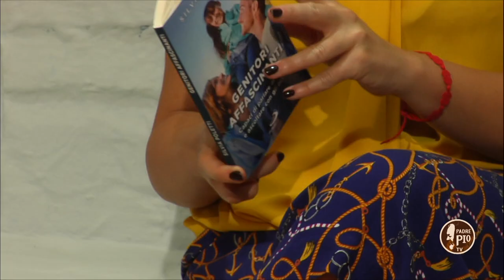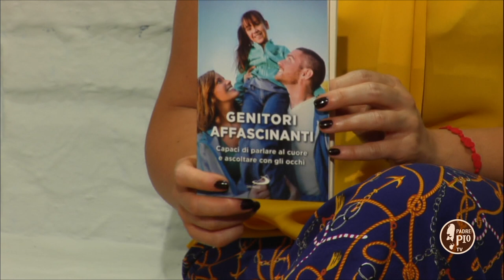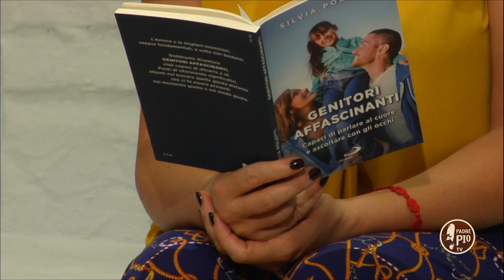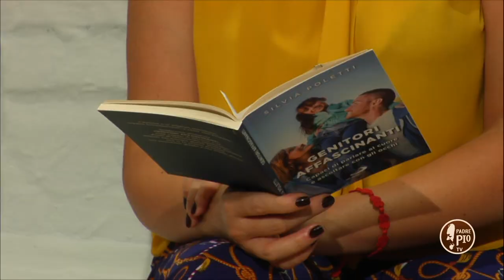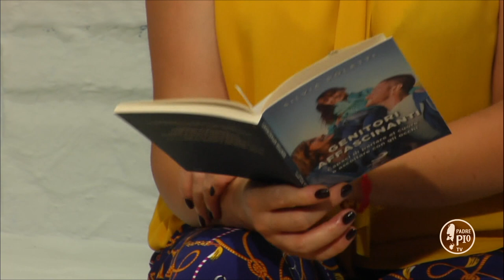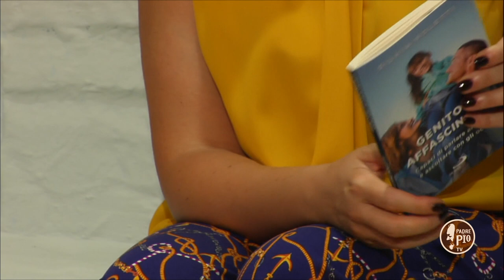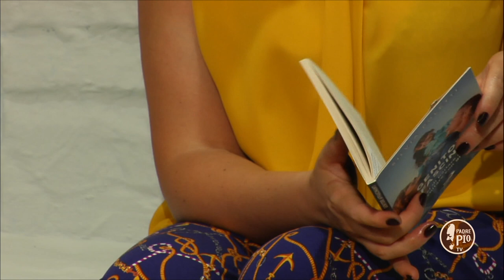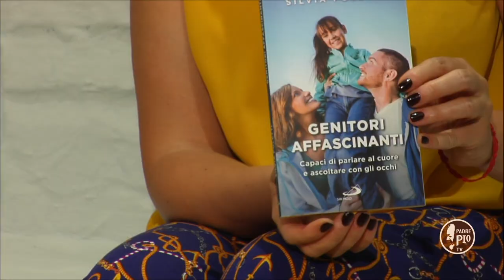Genitori affascinanti. Capaci di parlare al cuore e ascoltare con gli occhi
Ospite a "Tra le righe" Silvia Poletti per presentarci il suo nuovo libro